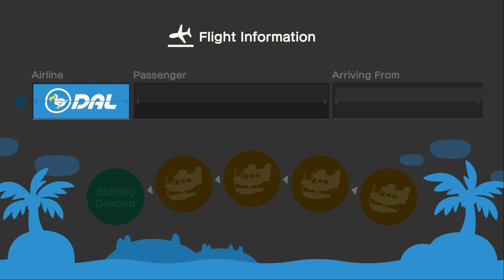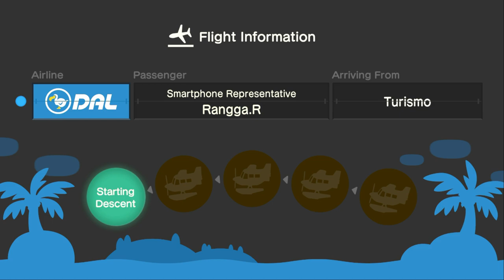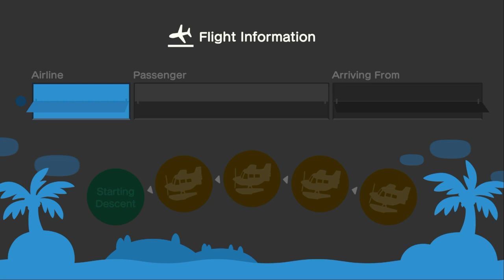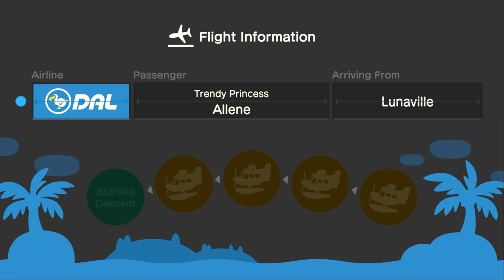I Invite Rangga & My Best Friend Allene To My Island For Hula, Mermaid & Festivale Dance In ACNH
Today, I Went To Invite My best friend @allenelukito6373  , & @MollyRandomRules2680  to my island for Hula Dance, Mermaid Dance & Festivale Dancing Before Coffee Break, And It Was A Lot Of Fun For Inviting.